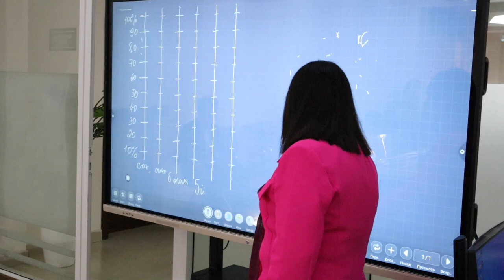Toshkent Davlat Iqtisodiyot Universitetida kichik trening